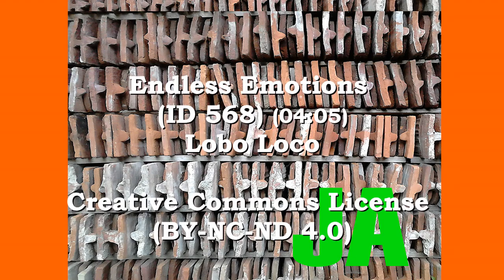Endless Emotions (ID 568) - Lobo Loco - (BY-NC-ND 4.0)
Lobo Loco - Folk, Country, International, Ambient,from the FMA
Album: JA

(BY-NC-ND 4.0)